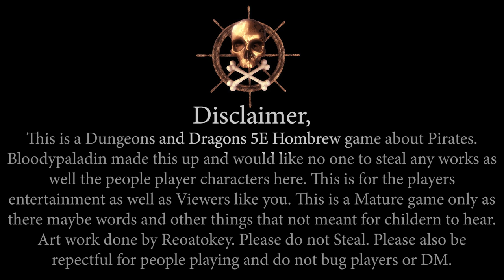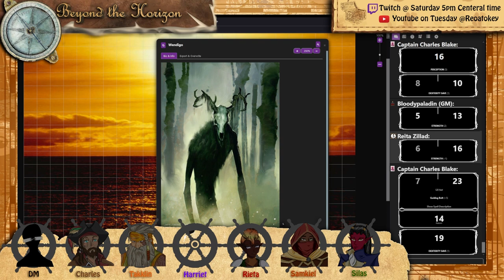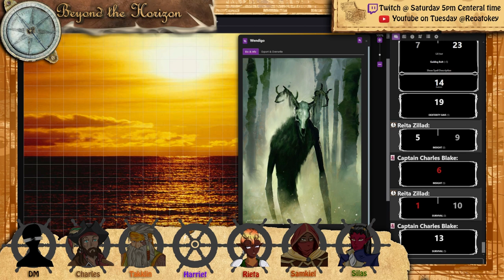Beyond the Horizon | Episode 06 | Not time Yet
D&D Pirate story made by BloodlyPaladin

Artwork:
Reoatokey did most if not all of the hand-drawn artwork profile pictures you have seen.

Bloodypaladin (DM)
Roll20:

And Music from
00:00 - "Dragon Castle" by Makai Symphony

 - Conquer them all - Ean Grimm

 - Heart Of Steal - Ean Grimm